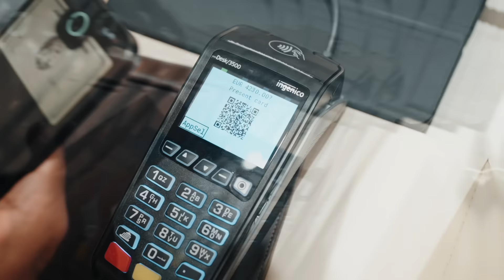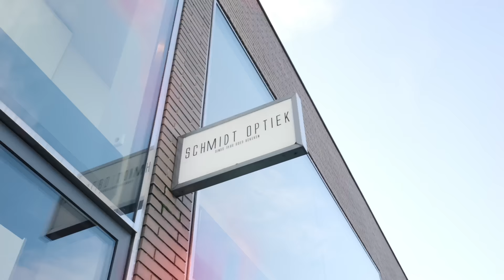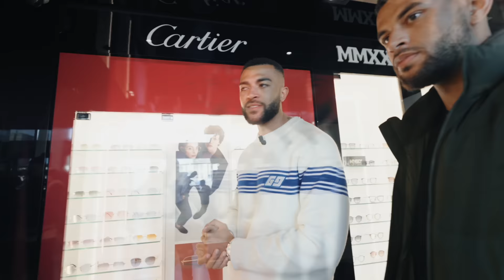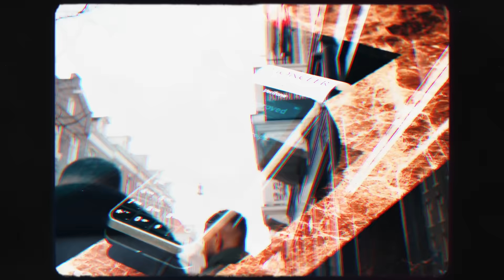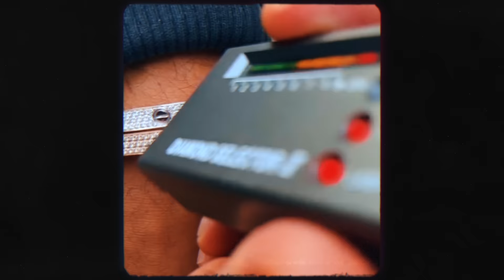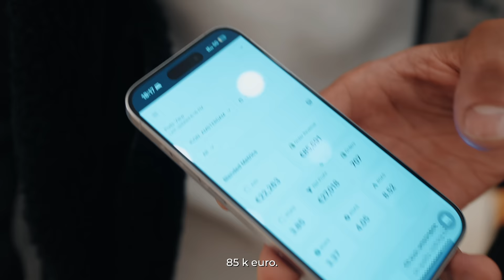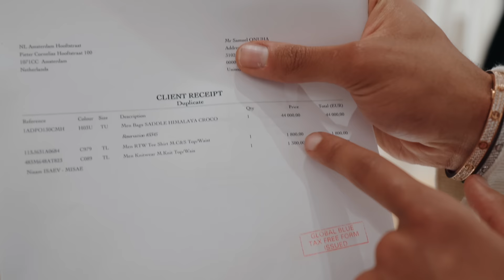My Insane $60k Designer Shopping Spree (Louis Vuitton, Dior, Moncler)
The money doesn't spend itself - me and my brother went for some exclusive shopping and Dior got the whole store closed for us.

Sometimes you just got to treat yourself right.

Work hard - play hard guys - so grateful I discovered dropshipping a couple of years ago.

Next time you think ecom is oversaturated - watch this video.